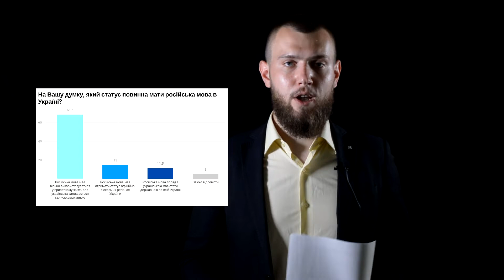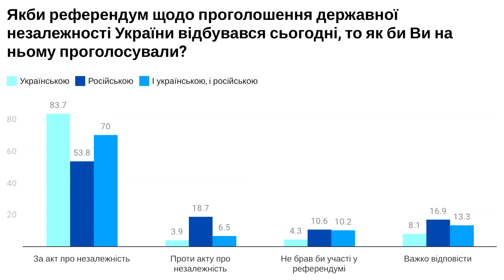Утиски російськомовних: Демініціативи радять російським пропагандистам, як лікувати хворобливу уяву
"Русскій мір" своїми щупальцями дотягнувся до опитувань Фонду "Демократичні ініціативи"! Жарти жартами, але ми не дозволимо використовувати наші дослідження для шкоди національним інтересам України.
Фонд уже реагував на маніпулювання нашими даними постпредом РФ при ОБСЄ
Детальніше про те, як дезінформація щодо міфічних утисків російськомовних сприяє поширенню "русского міра" в Україні розповість аналітик Фонду Cергій Шаповалов у новому випуску "Політичного кварталу".